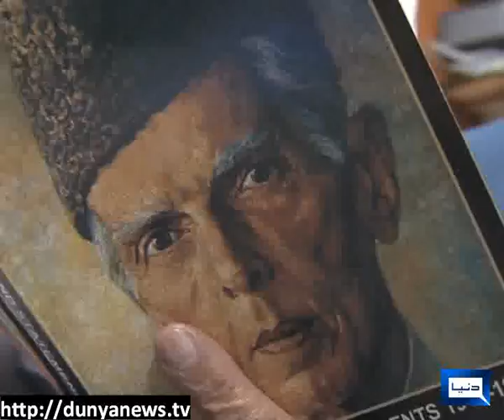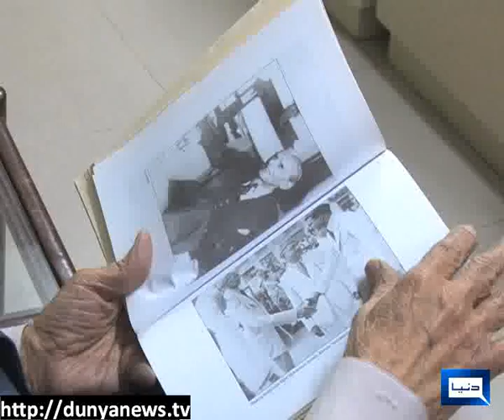Dunya News-23-03-2012-Resolution of Pakistan